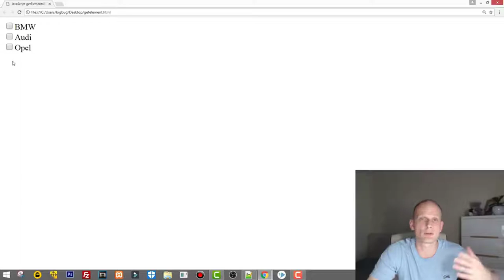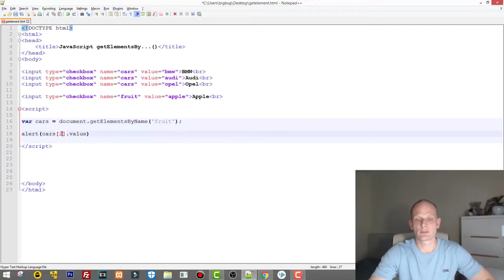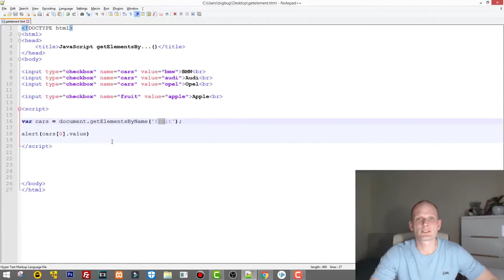JAVASCRIPT GET CHECKBOX / RADIO BUTTON VALUES